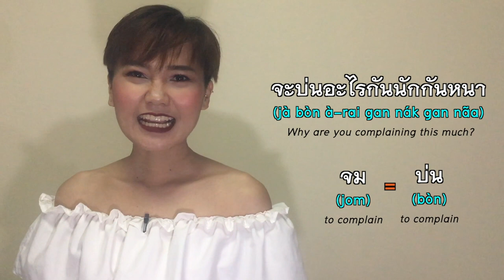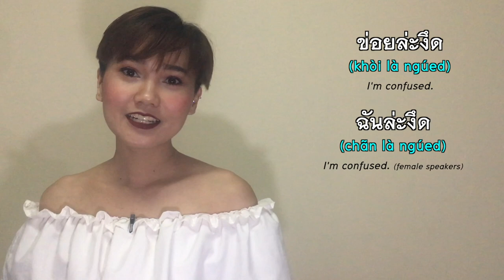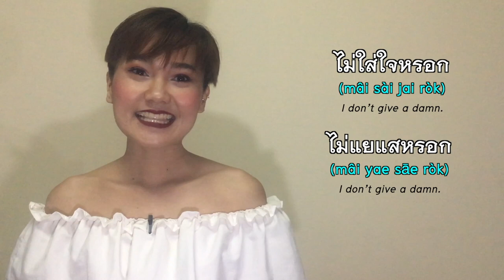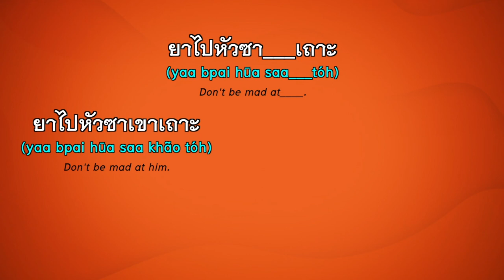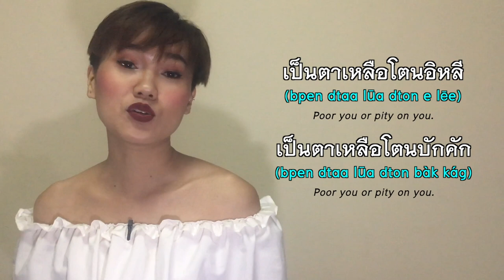Isaan (Northeastern dialect) & Thai expressions (Part1) | Learn Thai with Shelby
Isaan (Northeastern dialect) & Thai expressions วลีแสดงความรู้สึกภาษาอีสาน

If you’re living in Isaan or you live in Bangkok but are surrounded by people from Isaan, you’ll definitely hear them accidentally speak one of these that I’m about to tell you. In this video I’ll speak both central Thai, Isaan and English, so everyone can learn from it.

1. อิหยังกะด้อกะเดื้อ Some people will pronouce กะด้อกะเดี้ย as อะไรกันนักกันหนา in Thai.

eg. จมหยังกะด้อกะเดี้ย meaning why are you complaining this much.
จม is บ่น in Thai. จะบ่นอะไรกันนักกันหนา or you can drop จะ บ่นอะไรกันนักกันหนา

2. กุล่ะงึด meaning How could that happened.
I’m confused. When someone does something inappropriate or something unexpected. In Thai you would say กูล่ะงง like unbelievable, how that person did like that or said like that.

3. กะซางมันเถาะ meaning f*uck it. in Thai is ช่างมันเถอะ
When something bad happened and nothing that you can do. กะซางมันเถาะ eg. someone cheated on you and you just let karma to do the work and say กะซางมันเถาะ

4. บ่ออนซอน I don’t give a damn. ไม่ใส่ใจหรอก or ไม่แยแสหรอก to make it sound stronger. Whatever you do, whatever you say it doesn’t bother me.

5. ยาไปหัวซา in Thai is อย่าไปถือสา This expression has a similar meaning and usage to the previous one. But this one is a lot stronger and can be used when someone did something terrible to you.

6. เป็นตาหลูโตน or เป็นตาเหลือโตน they have the same meaning. Some people say เป็นตาหลูโตน whilst some will say เป็นตาเหลือโตน which is น่าสงสาร in central Thai.
They mean poor you or pity on you.

7. มาสูนแท้น้อ สูน means furious or in Thai it is โมโห
มาสูนแท้น้อ means I’m freaking out. When someone did something to you or something awful happened and there's​ nothing that you can do besides curse or swear. มาสูนแท้น้อ is the right one way to express your feelings in that moment.

Interested in having one-on-one lessons with me